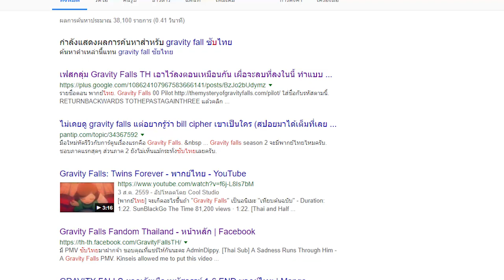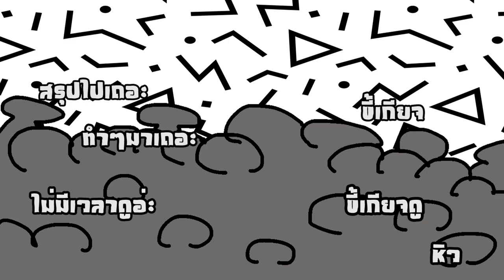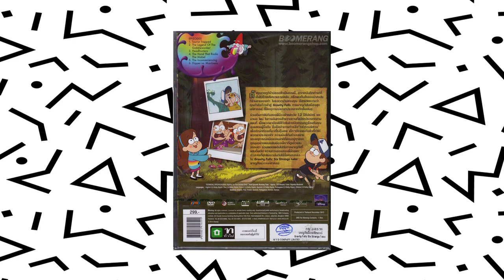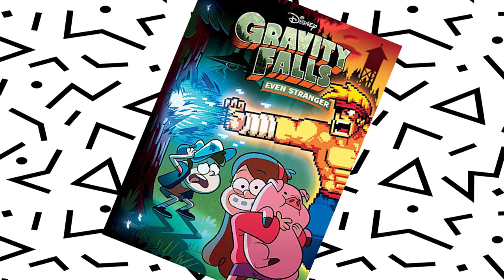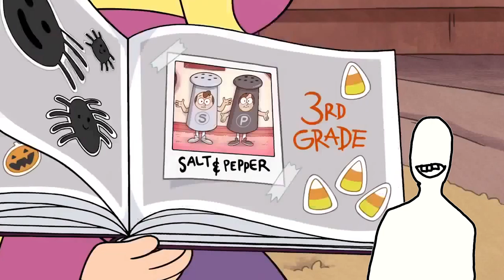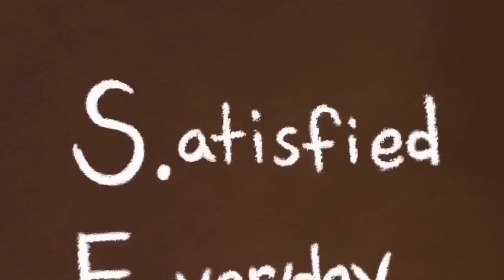[สาวไส้การ์ตูน] กระต๊อบพิศวงแห่ง Gravity Falls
ถ้าสงสัยอนิเมชั่นแฟนฟิกชั่น โดย Mike Inel